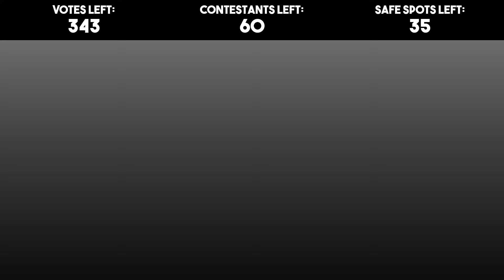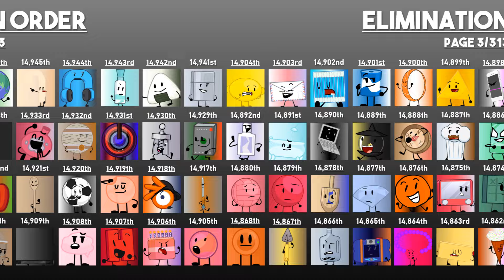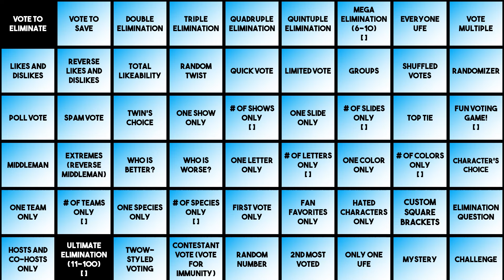Ultimately Large Object Viewer Voting [Part 575]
Character on the thumbnail: Golden Apple
Show: Animatic Battle
Created by: @gagofgreen9611

0:00 Intro
3:19 Elimination
5:22 Voting